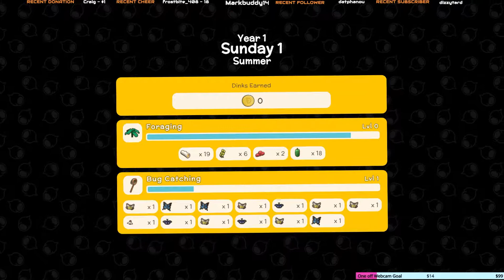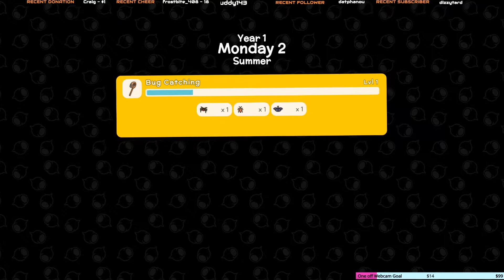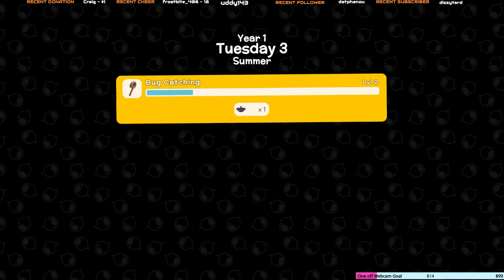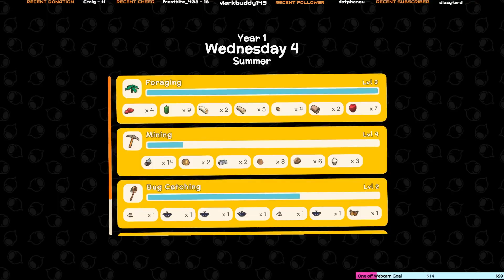So ADDICTED to this game !.. Dinkum EP 1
This game is amazing, it's fun for all ages and it can be as challenging or relaxing as you want it to be. I have had a blast playing this and so is my wife and most of my family and friends.

This is the first in the series of Dinkum videos, There was a crash in the game so I had to start again but I included all the footage.
I am not the best at editing but I have also cut the length down I hope you all enjoy it.